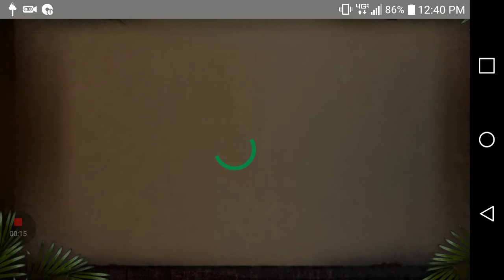Survival island / #1 \ foundation